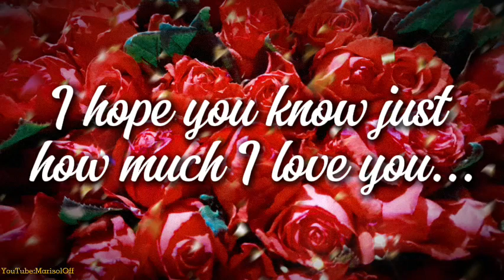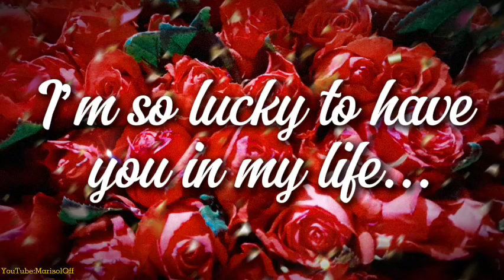Happy Mother's Day 2025 ! 🎁💐🤱. I love you mum ❤️